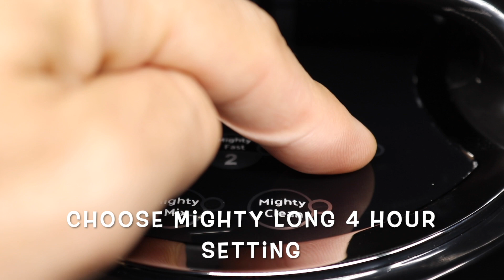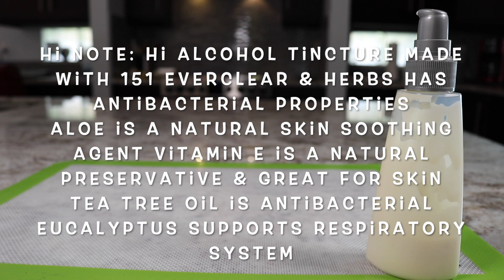How to Make Hand Cream Sanitizer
It's so important to arm ourselves with the best nature has to offer to help protect us from germs! Make this all natural nourishing hand cream sanitizer that will keep your hands moisturized and sanitized. Of course always wash your hands but this Hi Hand Cream Sanitizer is perfect for after hand washing. It won't dry out your hands like other sanitizers and is made with natures best germ fighters.